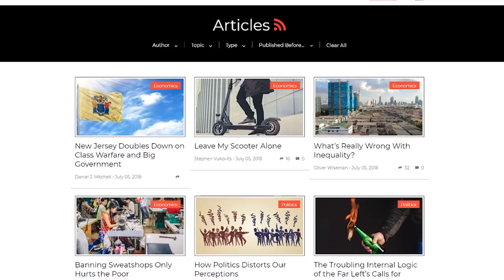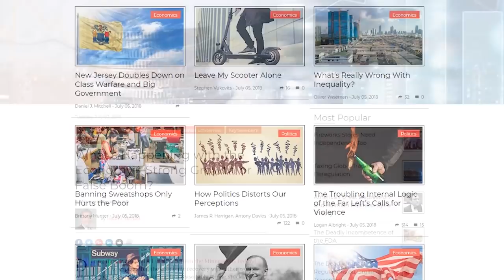Episode 17: Voting with Your Feet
California cities have been banning things left and right. Regulations and high taxes have made living in the state an expensive and burdensome proposition. Harried residents have been fleeing to less-oppressive states. By doing so, Americans are “voting with their feet” against oppressive policies and for less-oppressive policies. This “power of exit” is an important curb on government power: not only on the state level but on the national level as well. In this episode, the FEEcasters explore the concept of “jurisdictional competition.”

Americans Are “Voting with their Feet” against High-Tax States Like California

Americans Are Voting with Their Feet for Economic Freedom